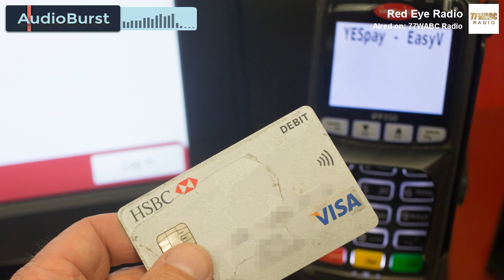Tech Trends: This Is How New Tech Is Dramatically Cutting Down Credit Card Fraud